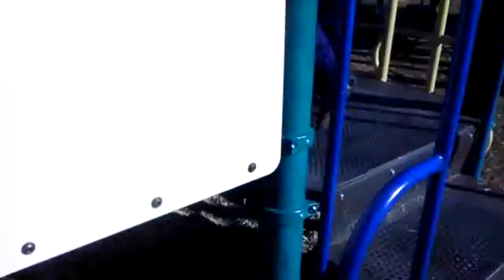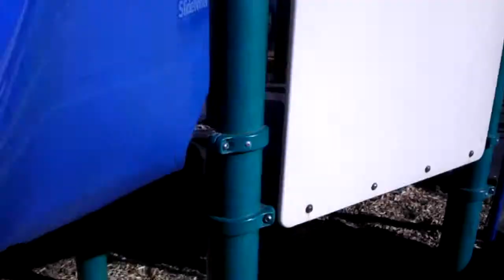Playing at Greenlake.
Oliver and Scarlett having a blast at the toys at Greenlake.  At the end mommy thinks its fine for Scarlett to go down the big slide alone. Needless to say she took a dive and ended up with some pretty gnarly bruises on her head. The kids had lots of fun though!!